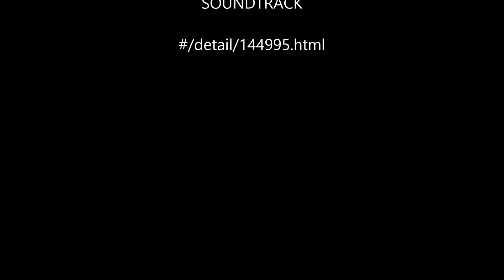JEDINE DENULTA Z REVUCEJ